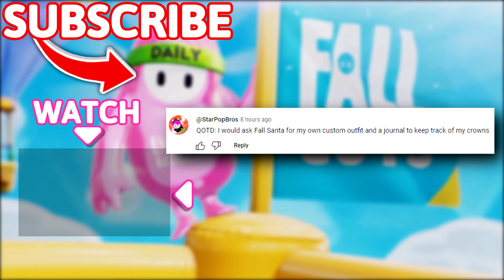He Got Slapped To Another Dimension 😂 - Fall Guys WTF Moments #17 (Season 3)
Timestamps:
(00:00) - Intro
(00:14) - Moments
(09:55) - Outro